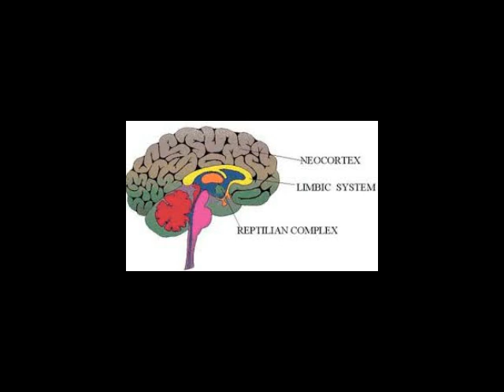Choose your path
I refer to matrix as the patrix as it fit perfectly to what mar mar queen talks about in her videos . We learned to call it the Matrix the mud of subconscious control but really  it’s called the Patrix check out her channel .